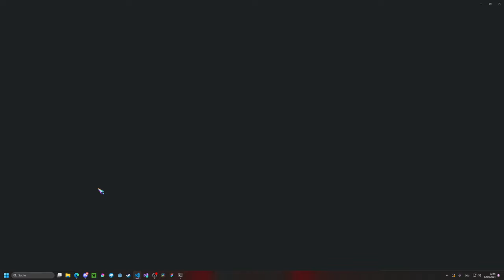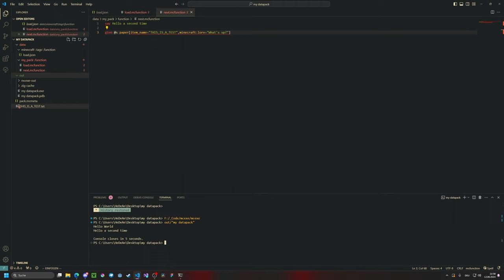A normal Datapack... but...